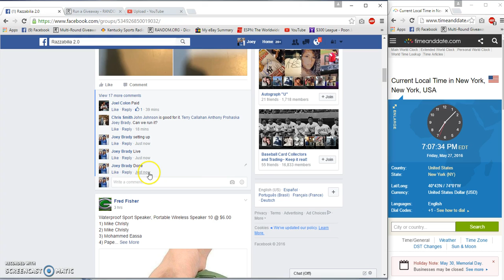Chris Smiths Kyle Schwarber signed Ball